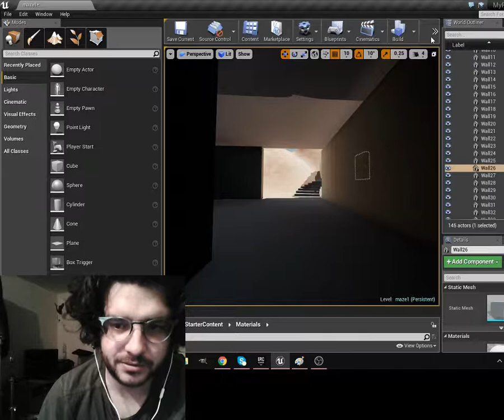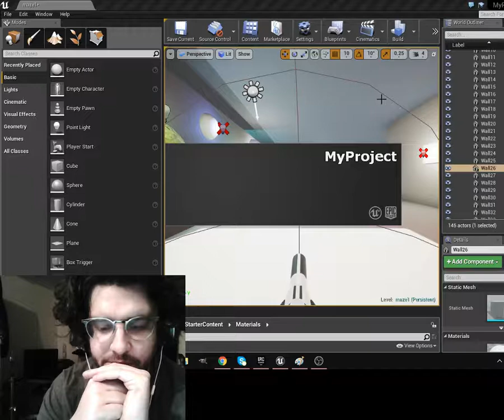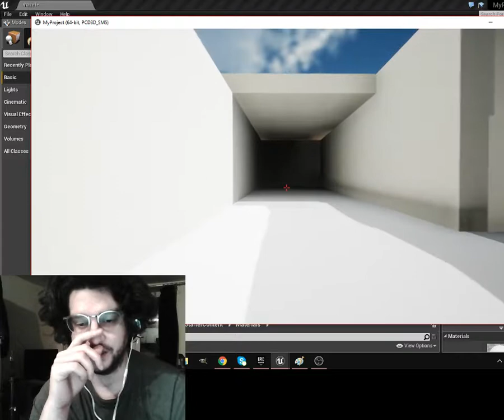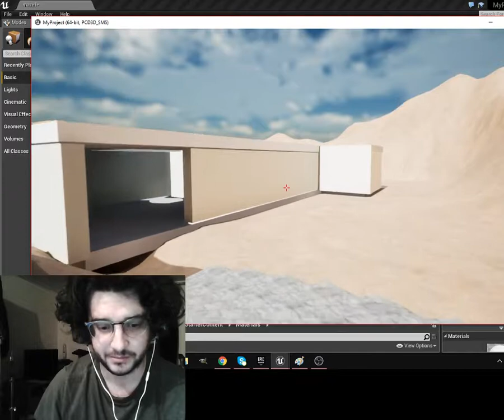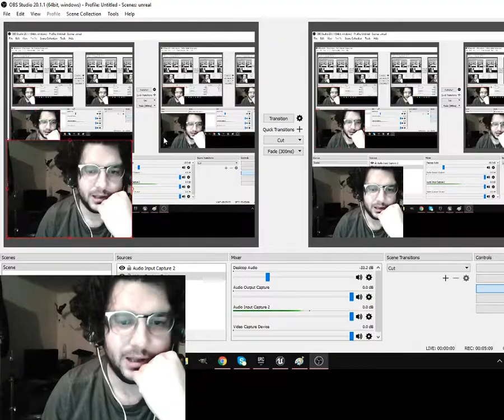Maze 101 - Unreal Engine early prototype build Maze Game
prototyping a map for a maze game